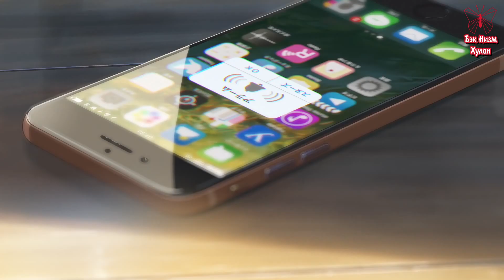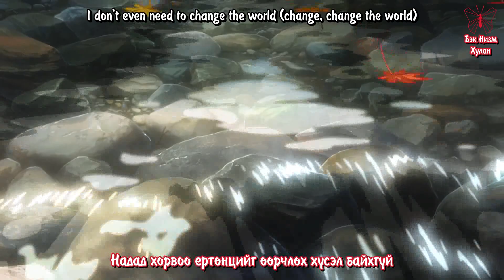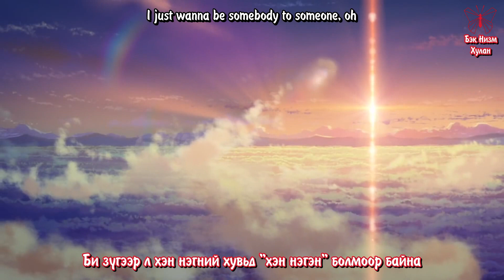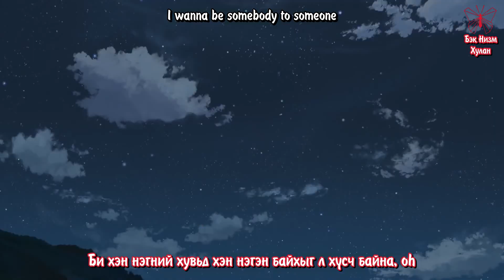[MGL SUB] BANNERS - Someone to You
[монгол хадмал орчуулгатай] BANNERS - Someone to You
Heyoo, TikTok үздэг хүмүүс бол сайн мэдэх байх аа, "..."-ж байсан бол дуулаарай гэдэг challenge нэлээн явсан даа? Тэрний дуунуудыг орчуулахаар шийдээд кк. Тэгээд салхийг хагалж энэ дууг орчууллаа. Бусад нь хэрэв Монголоор орчуулагдаагүй бол ээлжлээд орох байх ☺

Анимэ нэр: Your Name /2016/
AMV: @skyking amv